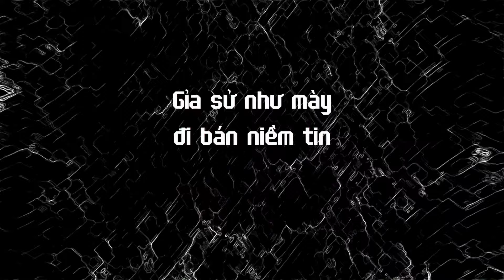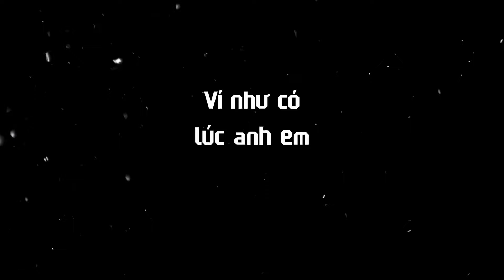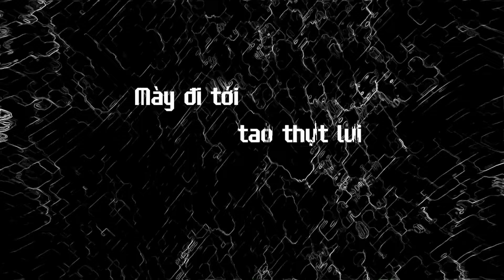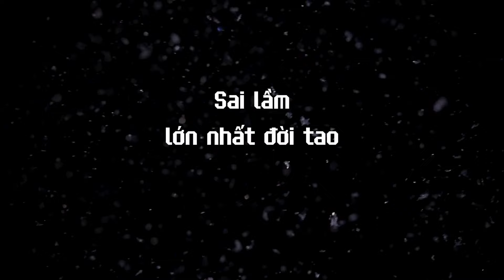Tao Ko Ghét Mày Đâu | Mondega & Nah | Rap Việt | Official Lyric Video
Tao Ko Ghét Mày Đâu | Mondega & Nah | Rap Việt | Nah Official

**Các video trên Nah Youtube Channel đã được đăng ký bản quyền với YouTube. Vui lòng không sao chép, re-upload dưới mọi hình thức.